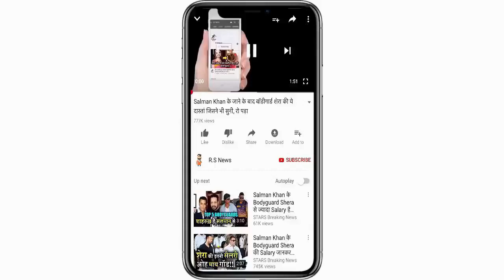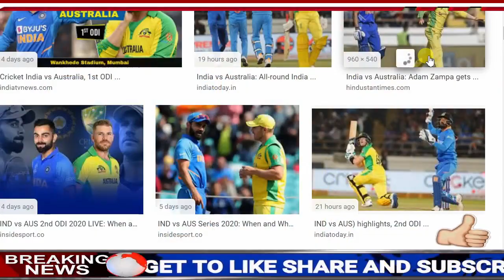देखिये,ऑस्ट्रेलिया को मजा चखाने के लिए कोहली ने घोषित की तीसरे वनडे की प्लेयिंग 11 टीम,रोहित-धवन आए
ABOUT CRICKET NEWS:

The second ODI of the three-match ODI series being played between India and Australia was played in Rajkot. In this match, the Australian team was defeated by the Indian team by 36 runs and took the ODI series 1-1.

Now the final and decisive match of this ODI series is going to be played at Chinnaswamy Stadium in Bengaluru. This match will be played on January 19 from 1:30 pm Indian time.

Stormy batsman and wicketkeeper Rishabh Pant of the Indian team was injured in the first ODI. Due to which he is already out of the team.
It can be seen live on Hotstar Star Sport DD Sport and Jio TV sets. In this match, two changes can be seen in the Indian team. First, Kedar Jadhav can be replaced in place of Shreyas Iyer. Bat de Kedar Jadhav is a very brilliant all-rounder player. While Yuzvendra Chahal may get a chance in the team in place of Ravindra Jadeja.

Indian potential team: -

Rohit Sharma, Shikhar Dhawan, Virat Kohli (captain), Lokesh Rahul (wicketkeeper), Manish Pandey, Kedar Jadhav, Yuzvendra Chahal, Kuldeep Yadav, Navdeep Saini, Mohammed Shami and Jaspreet Bumrah.

Australia's potential XI:

Aaron Finch, David Warner, Marnus Labushane, Steve Smith, Alex Carey, Ashton Turner, Ashton Agar, Ken Richardson, Mitchell Starc, Pat Cummins and Adam Jumpa.